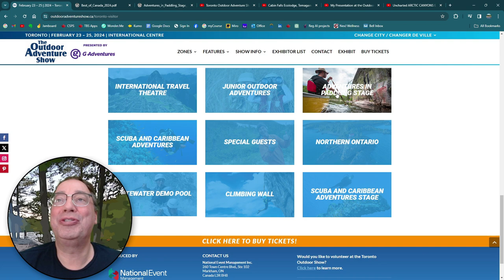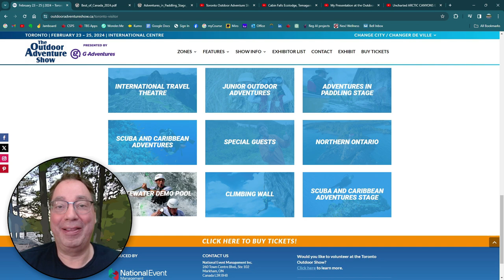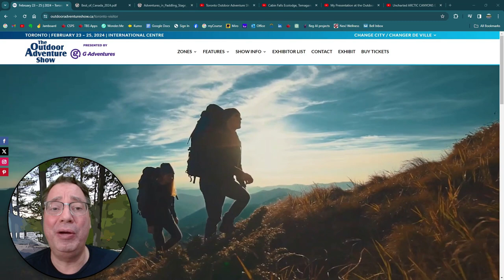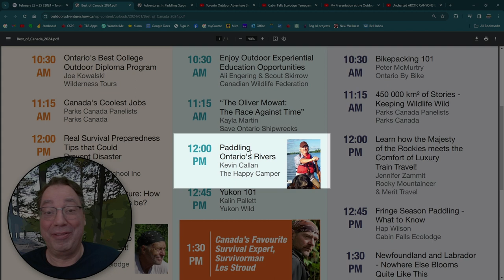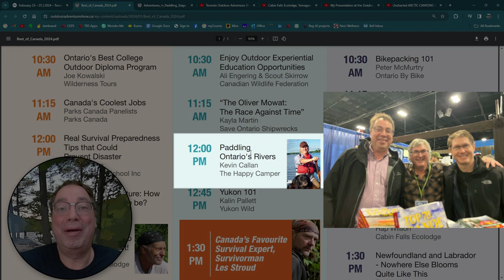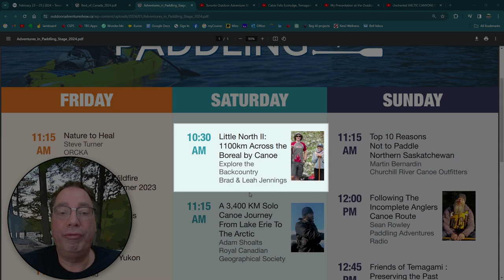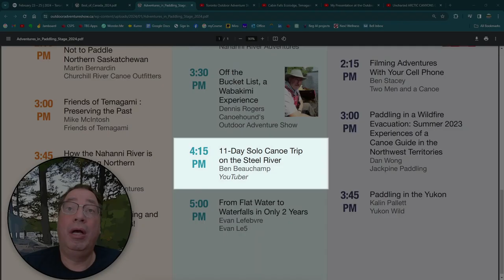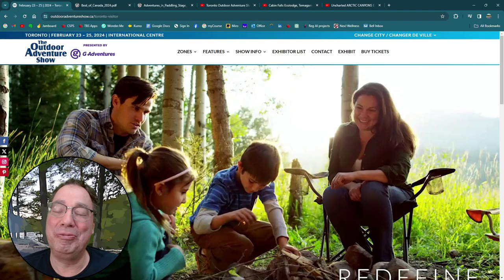Outdoor Adventure Show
Paddling highlights from the second day of the 2024 Toronto Outdoor Adventure Show